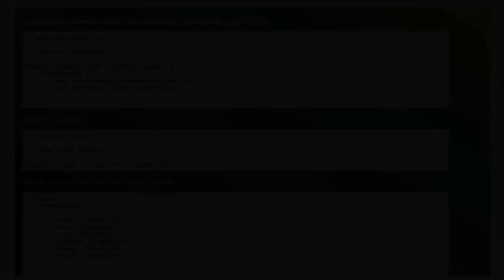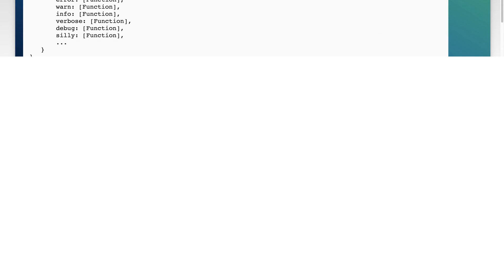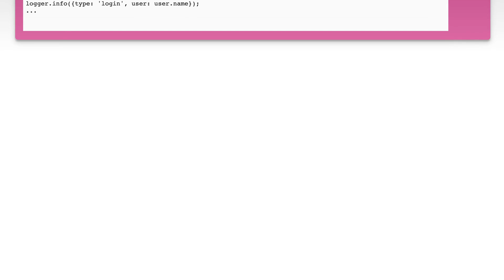Winston logger.info is not a function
node.js: Winston logger.info is not a function

Related to: node.js, logging, winston